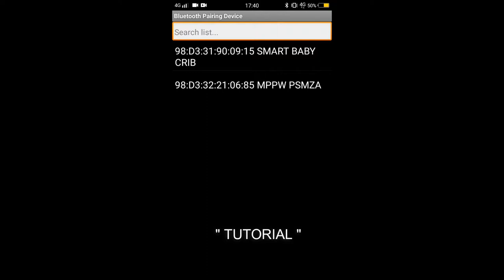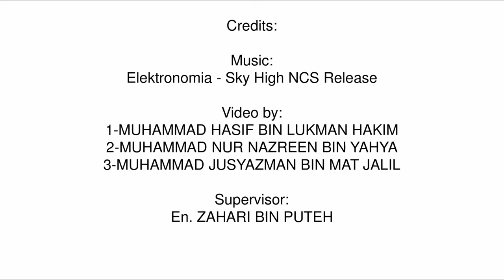Arduino Embed System - Smart Baby Crib [eDOLA18 eMCC PSMZA Video]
An embed system project including arduino and mobile apps.